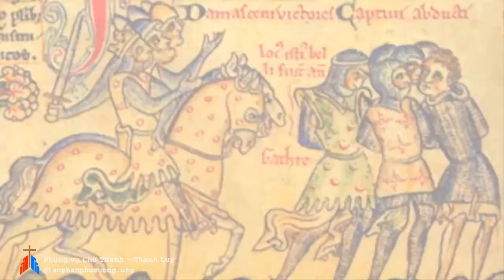Ngày 25-08: Thánh Luy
Phụng vụ chư Thánh - Thánh Luy (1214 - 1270)